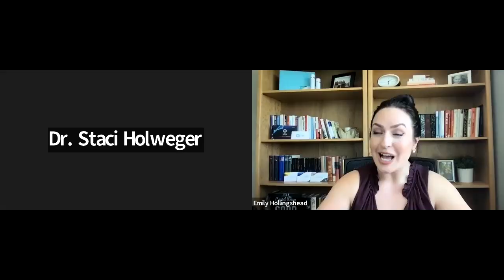Webinar commerciale LifeWave Connect: gruppo dirigenziale di LifeWave di massimo livello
Unisciti all'ospite Emily Hollingshead, vicepresidente allo sviluppo sul campo per l'America del Nord, e ai nostri leader di massimo livello, mentre condividono le loro esperienze su come avvantaggiarsi degli incentivi per costruirsi la vita che hanno sempre sognato. Gli ospiti speciali includono i direttori presidenziali senior Jojo Tan, Dott.ssa Staci Holweger, Larry Yang, e il direttore esecutivo Rose Holmberg.